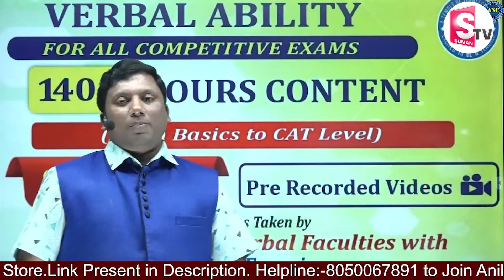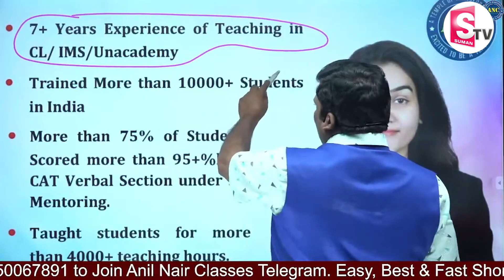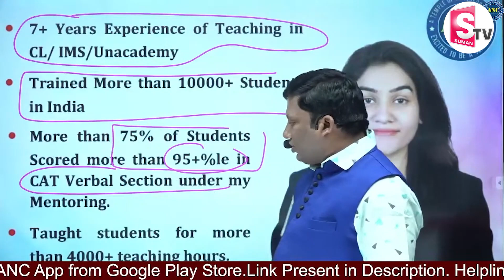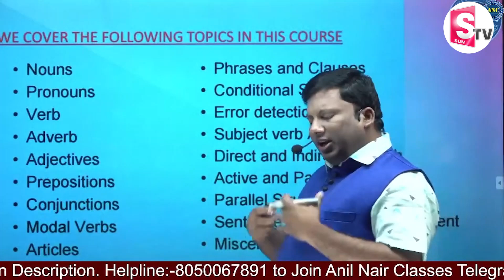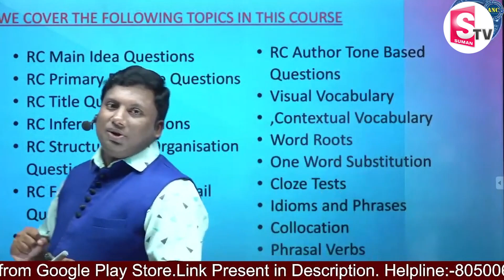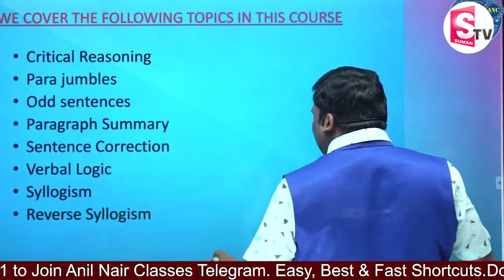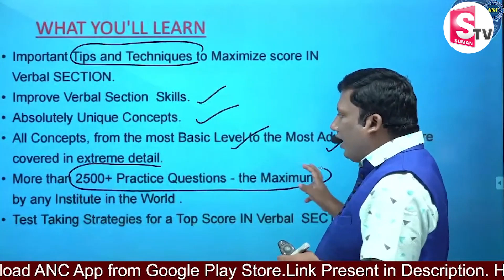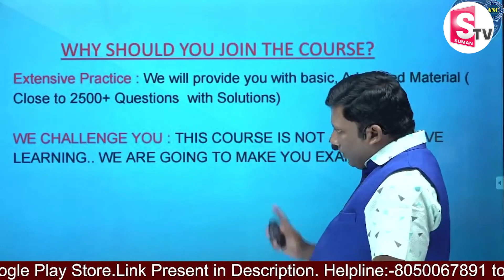VERBAL ABILITY in Competitive Exams || SSC, BANK, CAT & RRB || Anil Nair || Sumantv Education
Helpline:- 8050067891 to know live batch course at lowest cost.ఇండియా లో నెంబర్ వన్ ఆన్ లైన్ CAT Exam ట్రైనర్ చే  ఆప్టిట్యూడ్ ట్రైనింగ్  కోర్సులు  :

 వాస్తవ ఫీజు :  Rs.3499

(Rs 1499/-  మొదటి  1000 రిజిస్ట్రేషన్స్ కు మాత్రమే)

తెలుగు లో 120 గంటల లైవ్ క్లాసులు

అన్ని క్లాసులు  'మ్యాజికల్ షార్ట్ కట్స్' తో  అనిల్ నాయర్ సర్ మాత్రమే తీసుకొంటారు

400 గంటల రికార్డెడ్ క్లాసులు (ఆప్టిట్యూడ్ + వెర్బల్ + రీజనింగ్)- English lo

200 టెస్ట్స్ - అనలిటిక్స్ తో ( మీ పరీక్షా పెర్ఫార్మన్స్ విశ్లేషణ)

1500 పేజీల స్టడీ మెటీరియల్
పైవన్నీ - మీరు రాయబోయే 60 + పోటీ పరీక్షల  అన్ని ఆప్టిట్యూడ్ సబ్జక్ట్స్ ను కవర్ చేస్తాయి

లైవ్ క్లాసుల టైమింగ్స్ : సోమవారం, బుధవారం, గురువారం, శుక్రవారం - 10 వారాలు - సాయంత్రం-   4pm-5.30pm; 7pm-8.30pm

Why only ANC ?

                                                                                                                                                                                                                                                                                                                                                                                                హెల్ప్ లైన్ :  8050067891మా ఛాలెంజ్ : పెన్ను & పేపర్ లేకుండా ఎన్నో కఠినమైన  మ్యాథ్స్ ప్రశ్నలను / ప్రోబ్లెంస్ ను మీరు   షార్ట్ కట్స్ తో చిటికెలో  సాల్వ్ చేస్తారుWhy choose ANC over others?

1. Fundamentals only MATTER
2. Course Structure MATTERS
3.Pedagogy  Matters
4.Money is not the important but experience of teacher and his expertise in subject.
5.Don’t pay us first- check out our videos in Anil Nair Classes youtube channel

👉Important Key Points:
1.. Reasons to enroll for ANC video classes
- Video speed can be changed to 1.25X, 1.50X based on your requirements

1. Different angles to simplify each topic using lateral thinking & common sense
2. Focus on Concepts and not just Problem Solving.
3..Different techniques for problem-solving taking concepts to an advanced level.
4. Application of unique shortcut techniques in Quant/ LRDI and Verbal.
5. Link topics by adopting similar strategies & techniques.
6. Focus on maximizing scores in minimum time.
Prepare with fun, prepare with ANC
With Love
Anil Nair